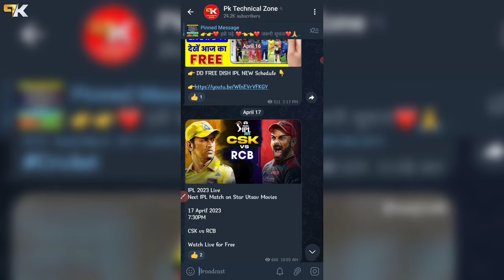IPL 2024 Live On DD FREE DISH | Star Utsav Movies IPL Schedule | Next IPL Match On Star Utsav Movies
IPL 2024 Star Utsav Movies
Star Utsav Movies IPL Schedule
Star Utsav movies ipl 2024 schedule
star utsav movies schedule today
IPL 2024 Live on DD Free Dish
Next IPL Match 2024 Live on DD Free Dish
Latest Update on Next IPL Match on Star Utsav Movies
RCB vs MI Live Star Utsav Movies On DD Free Dish
CSK vs MI Live IPL Match on Star Utsav Movies Today
Star Utsav movies per IPL kyon Nahin a Raha
Star Utsav movies par IPL ke match kyon Nahin a raha
ipl 2024 matches on dd free dish
Star Utsav Movies Ipl 2024
IPL 2024 Live
Ipl 2024 live on star utsav movies
which ipl matches on star utsav movies
which ipl matches on dd free dish

Your Queries -
1. IPL 2024 Live Streaming Channel
2. IPL 2024 Kis Channel Par Aayega Live
3. IPL 2024 Live Kaise Dekhe
4. IPL 2024 Live Streaming Channel in India
5. IPL 2024 Live Streaming Channel in Mobile
6. IPL 2024 Live Streaming Channel List
7. IPL 2024 Live Streaming Channel Hindi
8. IPL 2024 Live Streaming TV Channels
9. IPL 2024  Live Telecast Channel in India
10. IPL 2024 Live Telecast in India
11. IPL 2024 Live TV Channel
12. IPL 2024 Live Broadcast Channel
13. IPL 2024 Live Broadcast Channel in India
14. IPL 2024 Live Broadcast in India
15. IPL 2024 Live Streaming App
16. IPL 2024 Live Streaming in India
17. IPL 2024 Live Kis Channel Par Aayega
18. Mobile me Kaise Dekhe IPL 2024 Live
19. IPL 2024 Mobile me Kaise Dekhe
20. How to Watch IPL 2024 Live in Mobile
21. How to Watch IPL 2024 Live
22. IPL 2024 Kaun Kaun se Channel Per Ayega
23. IPL 2024 Live Channel
24. IPL 2024 Live in India

how to watch ipl 2024 live free
how to watch ipl 2024 live
how to watch ipl 2024 highlights
how to watch ipl 2024 live in pc
how to watch ipl 2024 in laptop
how to watch ipl 2024 live in pc free
how to watch ipl 2024 in mobile
how to watch ipl 2024 on tv
ipl 2024 live telecast
ipl 2024 live streaming jio cinema